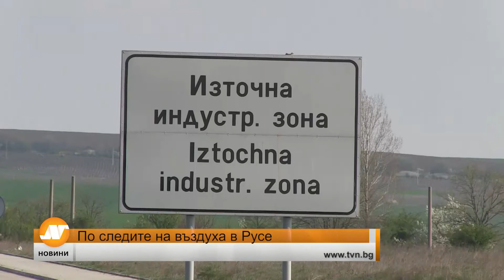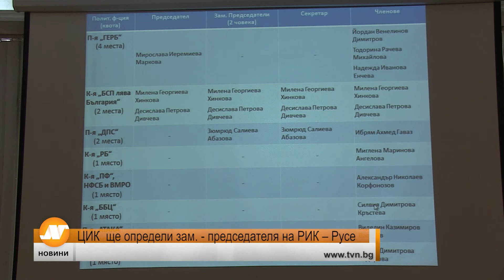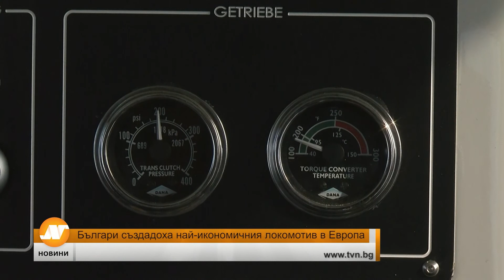Емисия новини 21:30 часа 08 септември